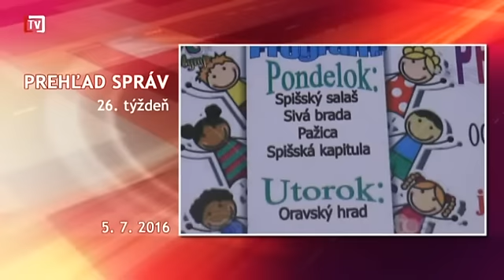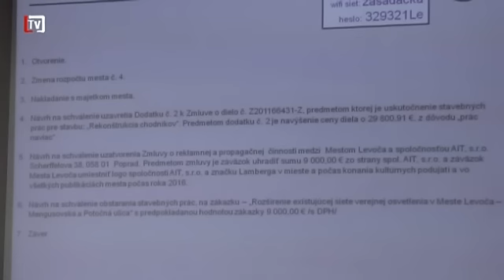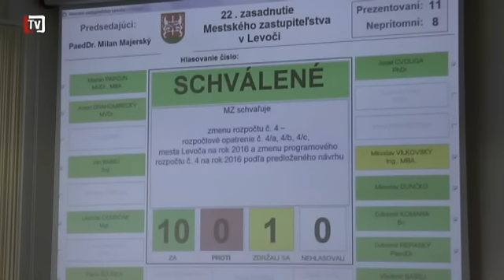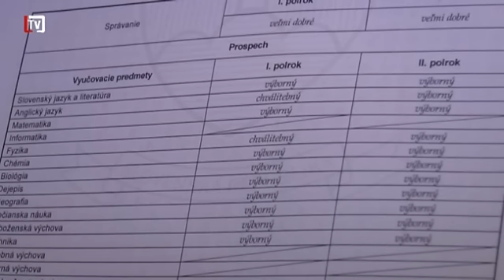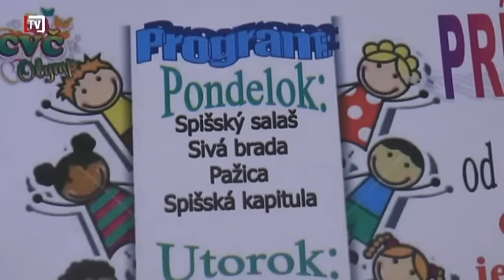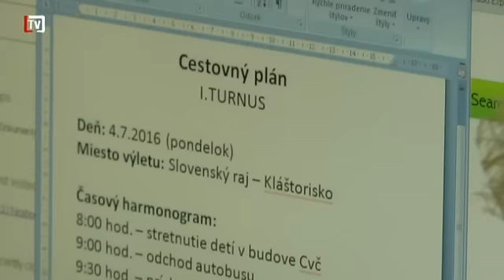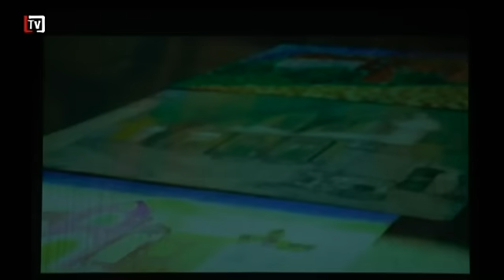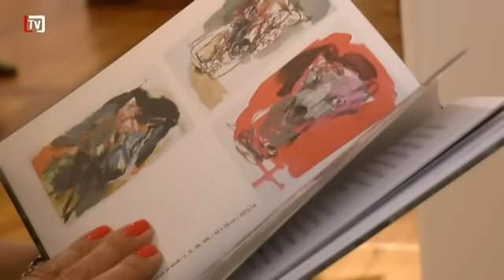Levočský týždenník - 26. týždeň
- Aj dnes Vás teda vítame pri sledovaní premiéry Levočského týždenníka, ktorý otvárame už avízovanou udalosťou číslo jedna tradičnou púťou na Mariánsku horu
- Aj na začiatku leta sa uplynulý štvrtok zišli poslanci na 22. mestskom zastupiteľstve, ktoré sa konalo nad rámec plánovaných zasadnutí
- Po desiatich mesiacoch strávených v školských laviciach sa minulý štvrtok školáci dočkali zaslúženej odmeny v podobe vysvedčení, no najmä letných prázdnin
- CVČ Olymp ako vždy podáva pomocnú ruku rodičom i prázdninujúcim v podobe letných prímestských táborov
- V prvý prázdninový deň odcestovala na medzinárodný festival mládeže do talianskej Bercety skupina žiakov levočskej ZUŠ
- Jednou z prázdninových voľno časových aktivít môže byť pre mnohých i návšteva výstavy významného slovenského výtvarníka súčasnosti Mareka Ormandíka